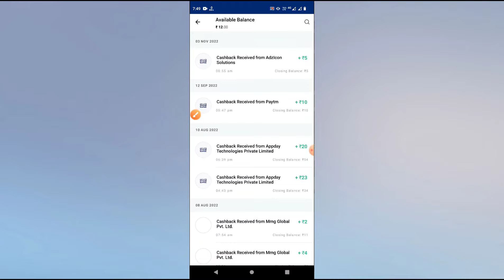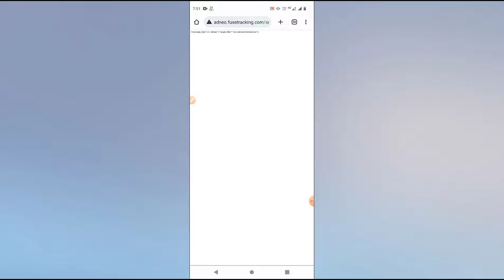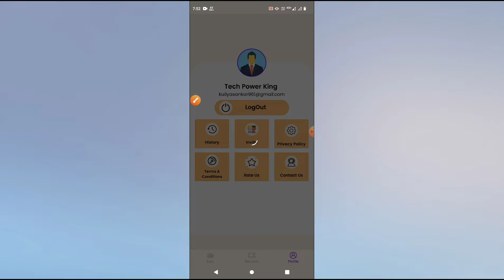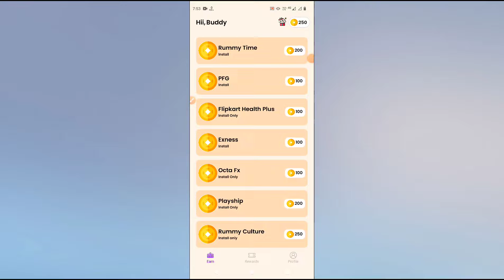C Rewards App | Google Play Gift Card Earning App | C Rewards App payment proof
👉Refer code:- KUI8596

👉👉Top Earning App 2022👇👇

Refer Code 👉 x4UQdfDD

Refer Code 👉 12FOW2qArW

Refer Code 👉u5gbi1av

today new paytm earning app
1rupee redeem earning app
refer earn money app
online jobs to earn money from home
paytm cash earning app minimum redeem1

I have just Review or share about this app or site | I am not owner of this app or site | If you used to this app or site it's your own risk | I have just share my opinion only .